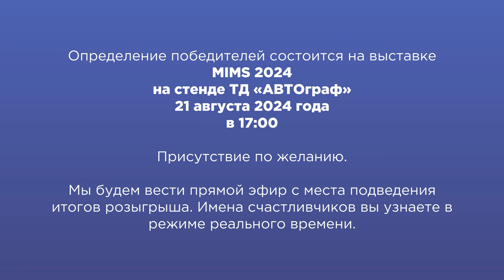Walcom_to_25 Розыгрыш с 17 июля по 20 августа 2024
К 25-летию Торгового Дома "АВТОграф" совместно с компанией Walmec мы объявляем о розыгрыше с, по-настоящему, ценными призами для мастеров автопокраски!

Победители розыгрыша получат:
1 место: Фильтр-группу FSRD3, арт. 60123/11
2 место: топовый краскопульт  Genesi Carbonio Evo Halo, 1.2 мм
3 место: краскопульт Slim Kombat Halo, 1.3 мм

Конкурс проводится с 17 июля по 20 августа 2024 года.

Для участия в розыгрыше призов необходимо:
1. В период проведения акции 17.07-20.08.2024 приобрести любой краскопульт Walcom.

3. После чего в предложку группы через раздел «Предложить новость» прислать публикацию содержащую
-  фото и/или видео вашего приобретённого краскопульта WALCOM и вашей работы этим краскопультом
- фото или скриншот чека покупки, чтобы было видно название магазина и ДАТА покупки
- а также хештег розыгрыша

4. И последняя часть задания – после выполнения основных конкурсных условий напишите в комментарии под постом розыгрыша ответы на 3 вопроса
- Какой у вас опыт использования продукции WALCOM и какой именно продукцией(модель краскопульта или другого оборудования)
- Как вы собираетесь использовать купленное оборудование, в каких условиях (производство, СТО, личный сервис - «гараж», для личного пользования)
- Какие качества или характеристики оборудования WALCOM в первую очередь повлияли на ваш выбор продукции бренда.

Церемония определения победителей розыгрыша состоится на выставке MIMS 2024, на стенде ТД «АВТОграф» 21 августа 2024 года, в 17:00. Определение победителей будет проводиться случайным образом. Присутствие по желанию! Мы проведём трансляцию розыгрыша в нашем сообществе.
Удача может оказаться на вашей стороне!

Сроки приёма ваших фото/видео работ: с 17 июля по 20 августа 2024 года.